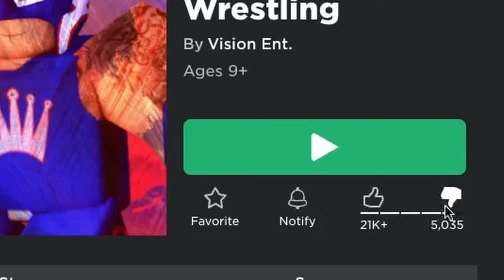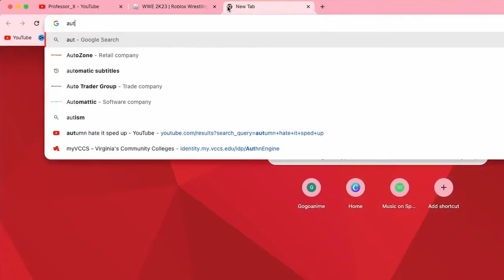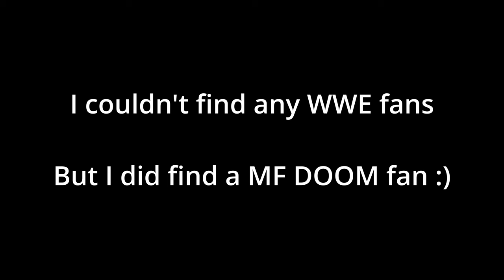Roblox WWE is Actually Better Than 2K24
Roblox has many great games but I wanted to see if they had any good WWE games and came across a banger.

0:00 Intro
0:31 First Match
1:13 World Champion Open Challenge
2:14 Second Match
3:20 WrestleMania
4:31 PFP of The Day
4:39 Best in The World
5:27 24/7 Championship Match
6:12 Last Match
6:37 Game Switch up